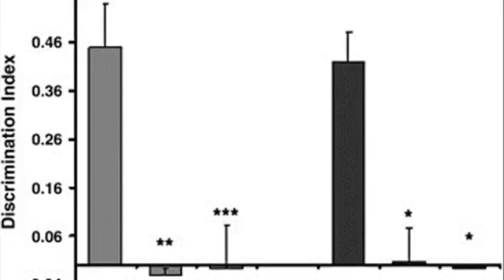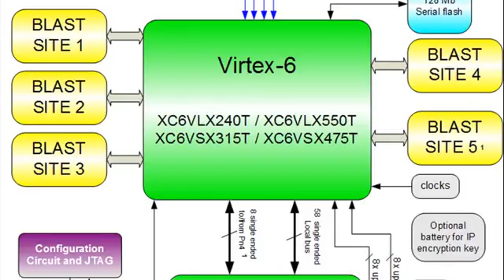Memory Blast IP